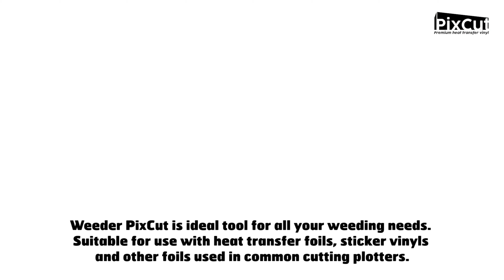PixCut weeder for heat transfer vinyls - how to use /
Take a look on video how to use our high quality weeder for easy and quick weeding of heat transfer vinyl for textile printing. In video you can see also whole process how to use heat transfer vinyl to print on t-shirts.